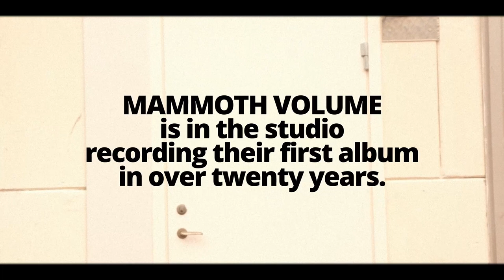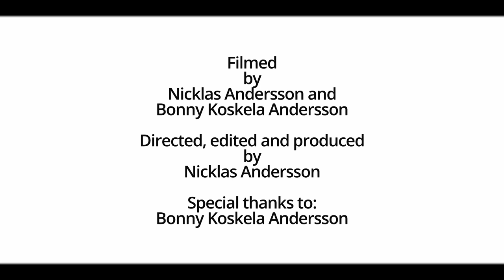Mammoth Volume - The Kuleshov Effect (Official Video)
The brand new single from Mammoth Volume